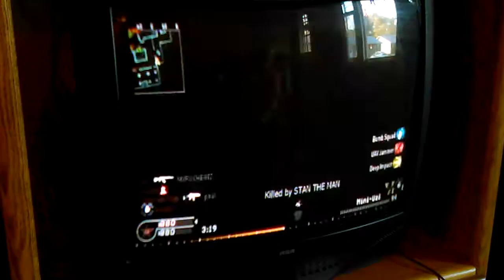Call of duty me death